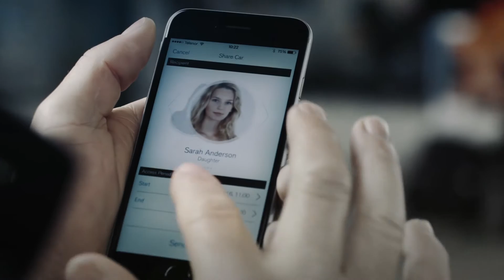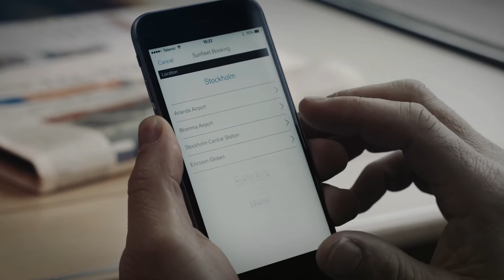Volvo - Phone as key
In a ground-breaking move for the automotive industry, Volvo Cars plans to become the world’s first car manufacturer to offer cars without keys from 2017.

Volvo Cars идет на революционный шаг для автоиндустрии – в 2017 году компания планирует первой среди мировых автопроизводителей предложить свои машины без физических ключей.